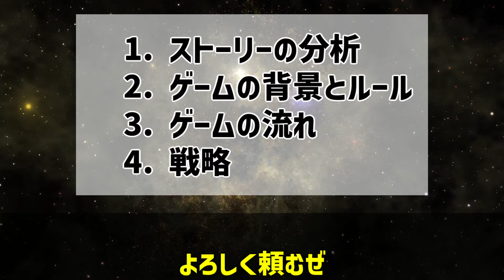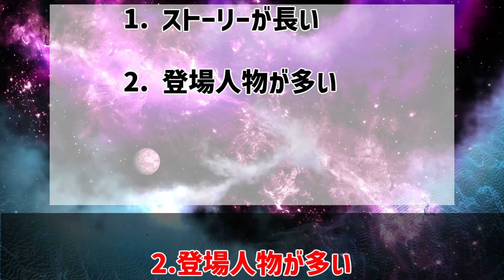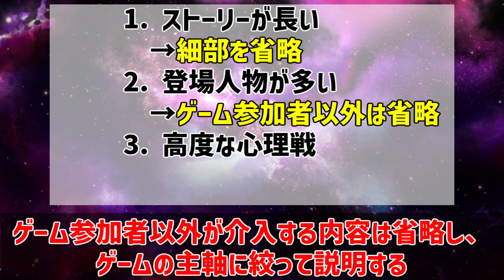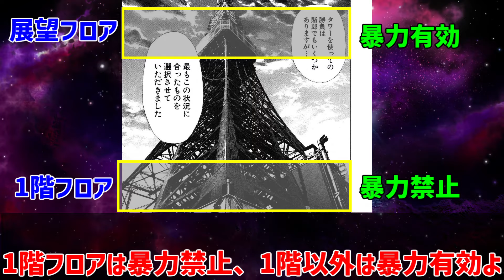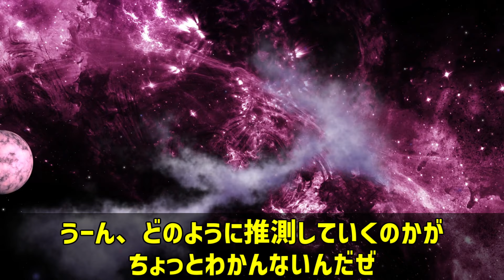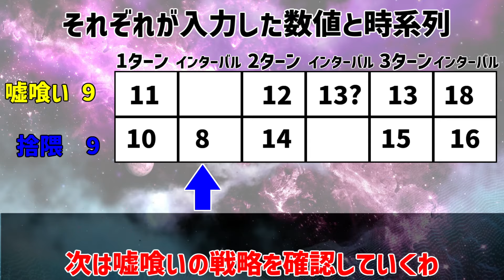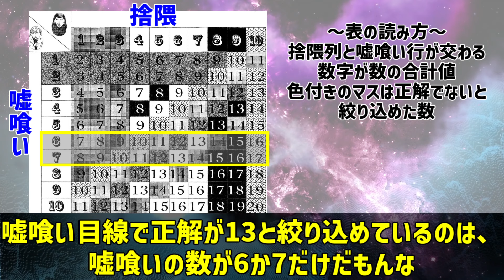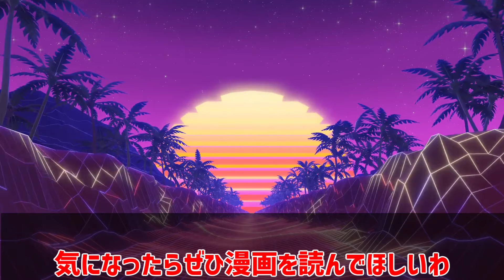作中最難関の数当てゲーム！？「業の櫓」解説！！【ストーリー解説】【ギャンブル解説】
00:00 OP
00:53 ストーリーの分析
02:25 ゲームの背景とルール
05:50 ストーリーの流れ
08:20 戦略
11:10 まとめ

誤:ドディ→ 正:ドティ
8年間勘違いしてました、許してください

嘘喰い最高難易度のギャンブル、「業の櫓」を解説するよ。
個人的に難解だと思う点を解消できるように、完結にまとめたよ。